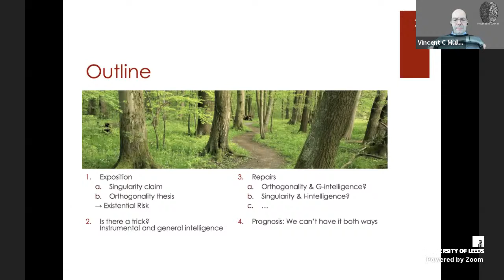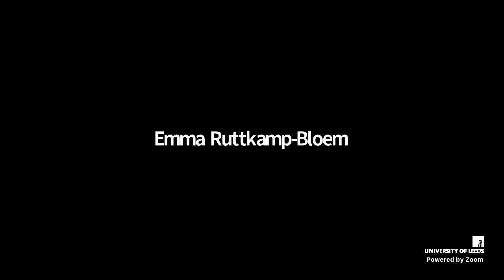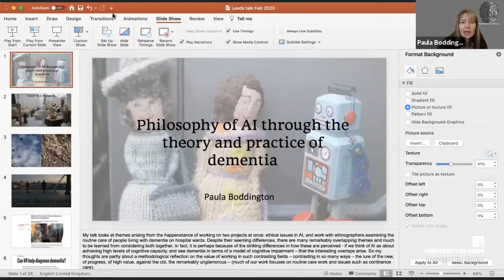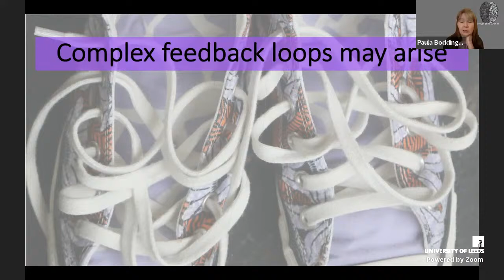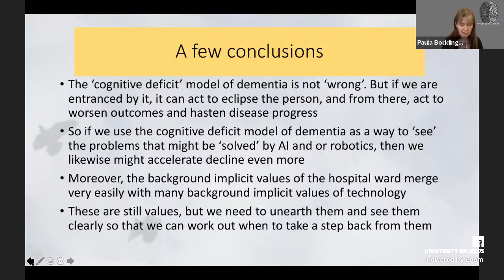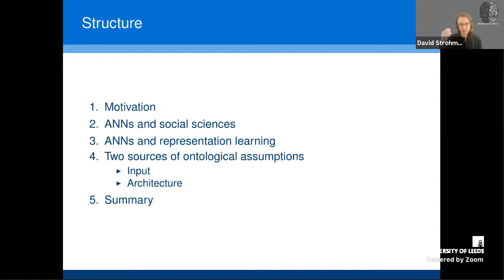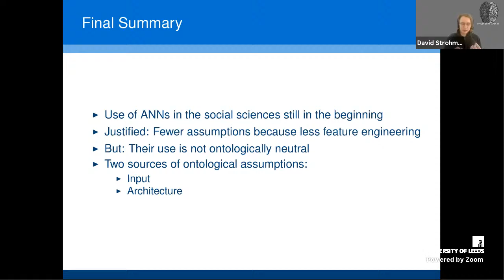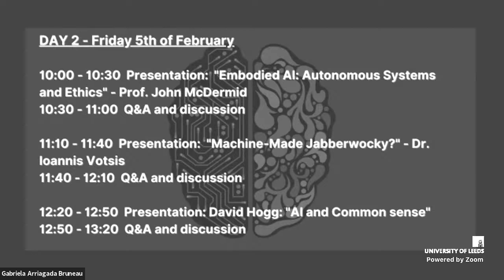Philosophy and AI workshop - DAY 1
Welcoming words.
6:35 "Orthogonality and Existential Risk from AI: Can We Have it both Ways?"- Prof. Vincent C. Müller
25:19 Q&A - supported comments from Michael Cannon
1:26:12 "Philosophy of AI through the theory and practice of dementia" - Dr. Paula Boddington
1:58:05 Q&A
2:33:20 "Ontology, neural networks, and the social sciences" - Dr. David Strohmaier
3:06:22 Q&A